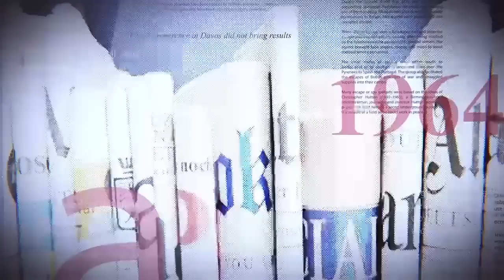GRANDE TRIBUNE |04.02.2023| AMBONGO FAROUCHEMENT CRITIQUÉ : JEUNESSE MANIPULÉE PAR LES POLITIQUES !